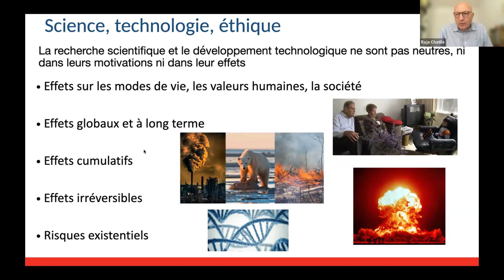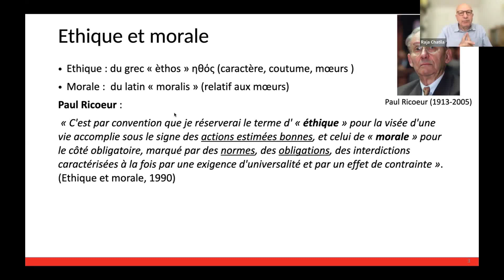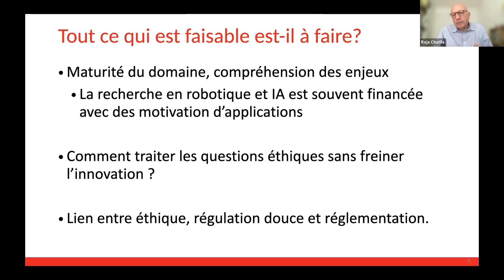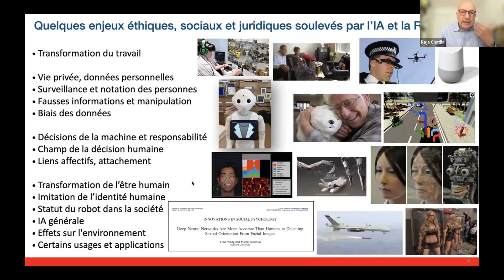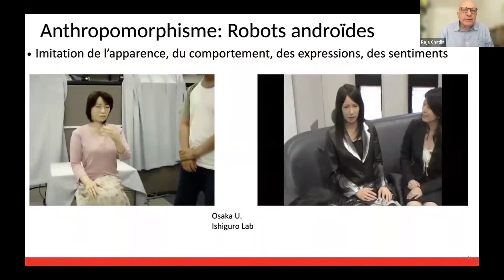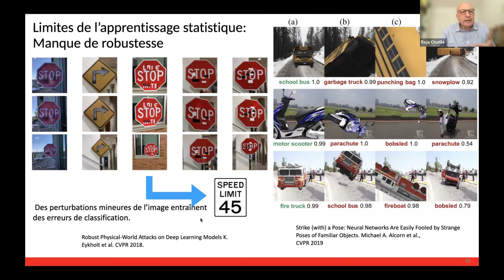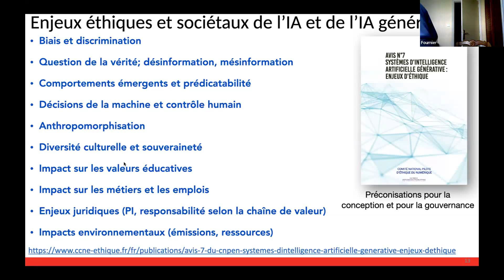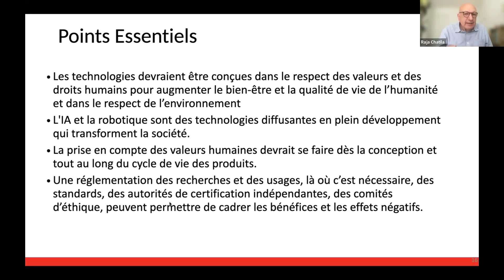Raja CHATILA / Professeur Émérite à Sorbonne Université.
Président de l’IEEE Global Initiative on Ethics of Autonomous and Intelligent Systems (Initiative mondiale sur l’éthique des systèmes autonomes et intelligents).
Ancien directeur du LAAS.